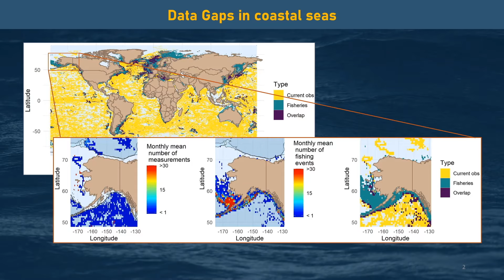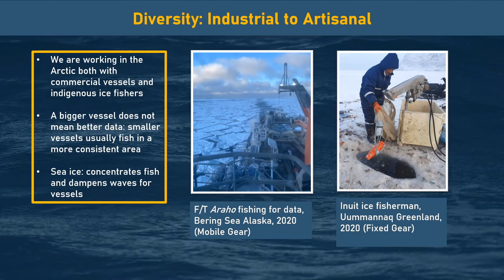Fishing gear as a data collection platform: Opportunities to fill gaps in ocean observation networks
Poster_presentation_105

Authors: Cooper Van Vranken (Berring Data Collective), Berthe Vastenhoud (Berring Data Collective) and Patrick Gorringe (SMHI)